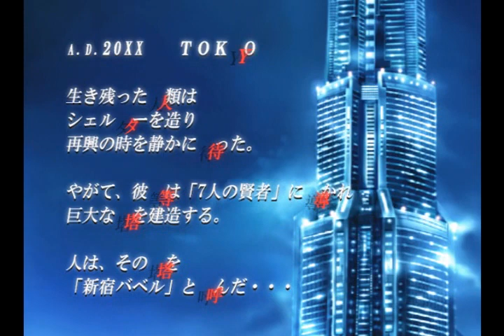Shin Megami Tensei Online: Imagine Gameplay Video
This is a gameplay video of Shin Megami Tensei Online: Imagine. Credits to Kouli for finding it.